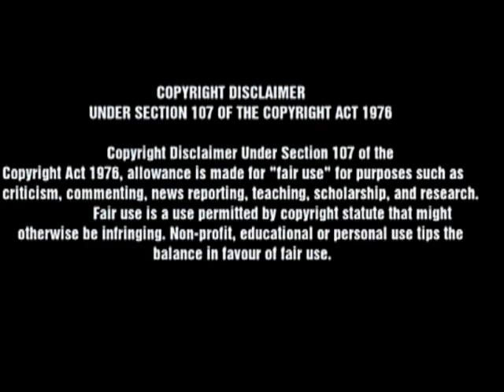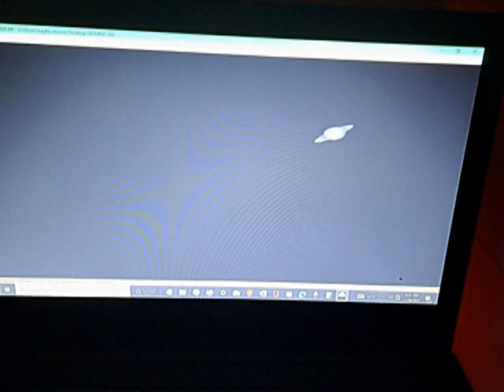Saturn with & without a polarizing filter